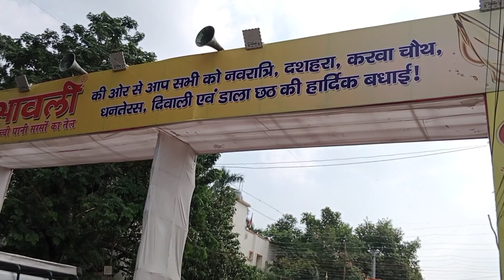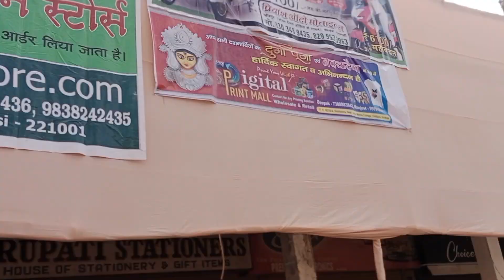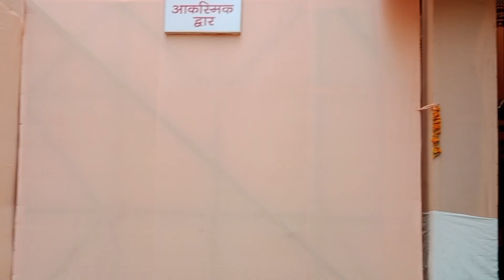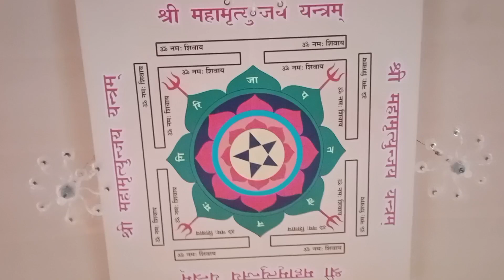हथुआ मार्केट दुर्गा दुर्गा पूजा 2022 || मिनी बंगाल || विश्व प्रसिद्ध दुर्गा पूजा हथुआ मार्केट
हथुआ मार्केट दुर्गा दुर्गा पूजा 2022 || 2साल बाद लगा दुर्गा||विश्व प्रसिद्ध दुर्गा पूजा हथुआ मार्केट

your Querie

हथुआ मार्केट पूजा पंडाल वाराणसी | हथुआ मार्केट दुर्गा पूजा पंडाल 2022 | Durga Puja pandal Varanasi

इस वीडियो में हथुआ मार्केट दुर्गा पूजा पंडाल आपको दिखाया जा रहा है